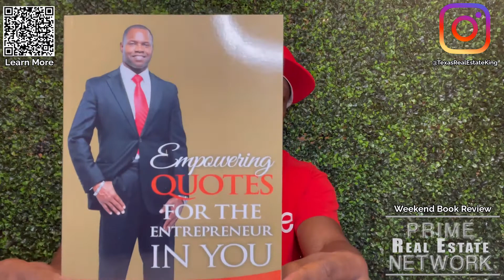Empowering Quotes For The Entrepreneur In You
This week booktuber Larry W. Brooks @texasrealestateking reviews a highly acclaimed motivational guide written for entrepreneurs. During his review @texasrealestateking introduces the audience to his self-authored release "Empowering Quotes For The Entrepreneur In You".

Why should I write for a co-author book?

Writing in a co-authoring project holds several benefits:
·       It takes out the intimidation of being a sole author with the     responsibility of an entire book.
·       It serves as a marketing tool for your business or community involvement.
·       It increases your network.
·       It adds an additional stream of income.

What is my investment for this co-author project?
Your investment is $1,500. This can be made in a one-time investment of $1,500, or through three installments of $500. The minimum investment to get started is $500. If this is something that you are led to do, please respond through email and we will send you an invoice and a contract confirming our agreement.

What does my investment include?
Your investment includes:
·       ISBN number
·       Copy Rights
·       3D Image
·       Editorial Assessment
·       Professional Proof Reading
·       Professional Editing up to two revisions
·       Expert Interior Design
·       Copy Editing
·       Personal Book Concierge
·       Print Ready Files
·       Uploading All Files for Print On Demand
*The cost of books is not included in your initial investment. The average cost of a book is $3-5 for authors.